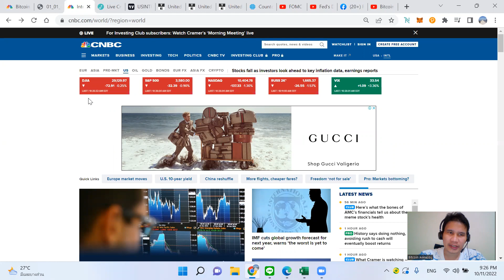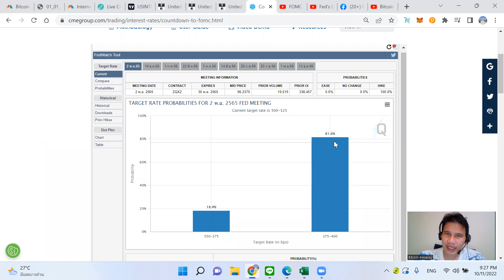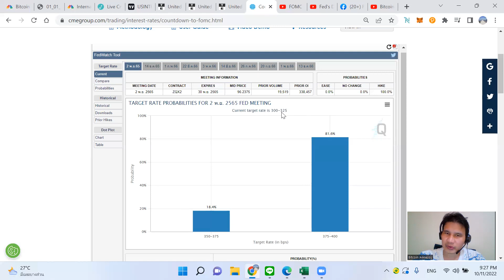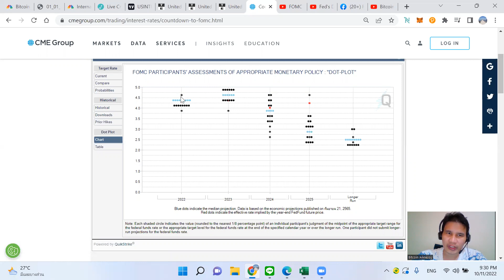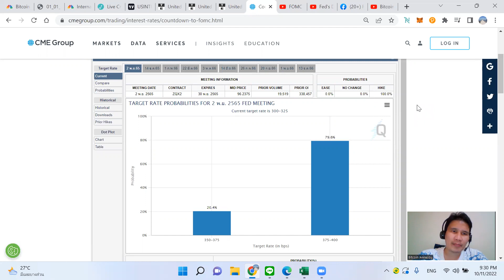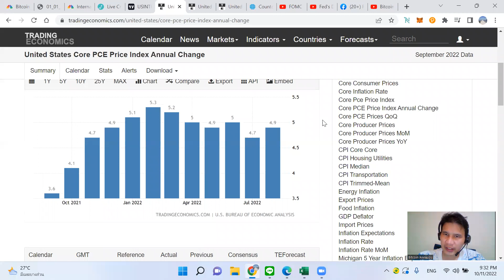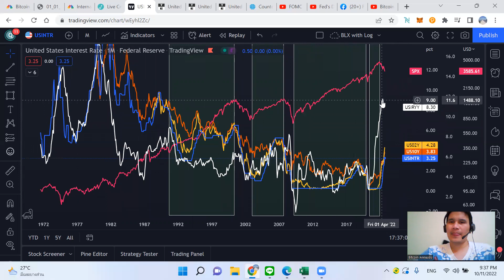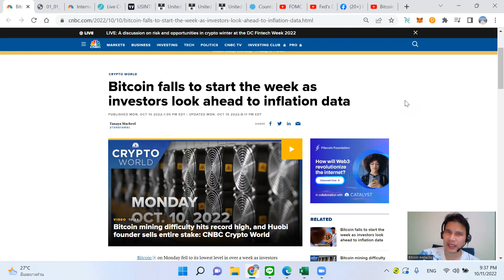คริปโตร่วงหนัก ต้อนรับเงินเฟ้อ & ดอกเบี้ยพุ่ง เมื่อไหร่จบ ?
USDT(ERC20):  0x463d1837691c9acf0fd07d7c68fc7c776bf1cc9a

USDT(TRC20): TAqrUDR2xG9GGkDvPvaeh8wzXaJgsZEcY5

BTC:  3PiPUcSPtvRK989CF5eoe5GursV7YNy3vD

ETH:  0x463d1837691c9acf0fd07d7c68fc7c776bf1cc9a

ADA:  DdzFFzCqrht3gvbWZftU7C5oXXZeMv2BmT3wc6oNGetLy1JbF4dGHFwXBbX2eUFo9BVX85HL9WHB5PdEPjBgKhCwK7X6Drvyo9RWj3Wa

SOL:  FHgEo12SBHDoepW3fZSv2B2zoXR9ZeQtA3xjYo2YajRE

DOT:  15AFpctFTKsAVV4L7YSWHir9my27on54EvyMZA1cEixMnqyy

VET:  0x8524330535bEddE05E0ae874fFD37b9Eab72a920